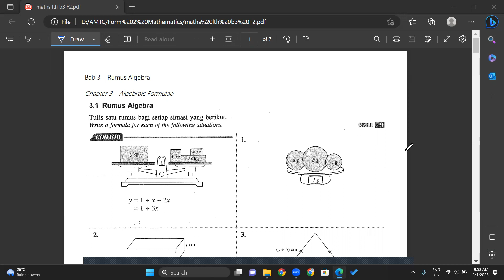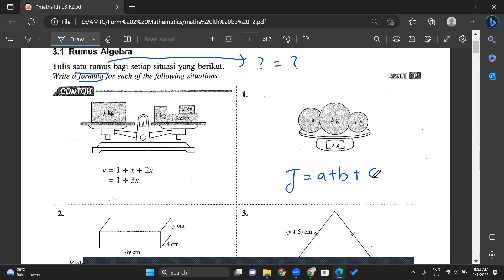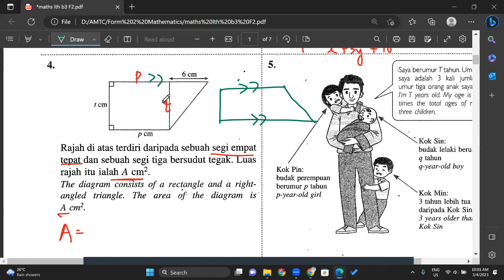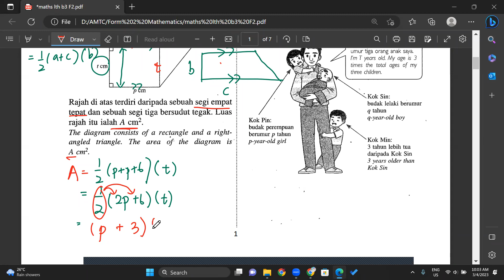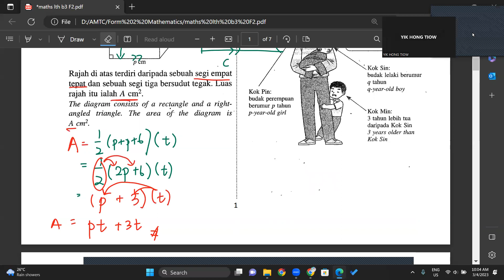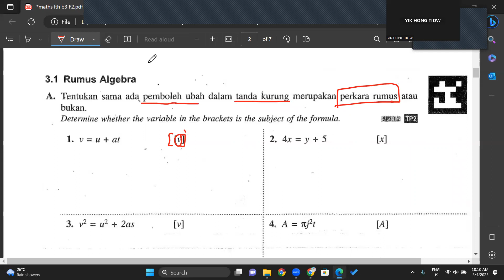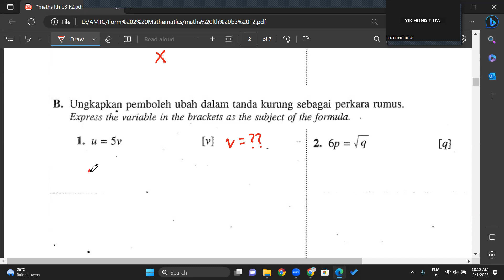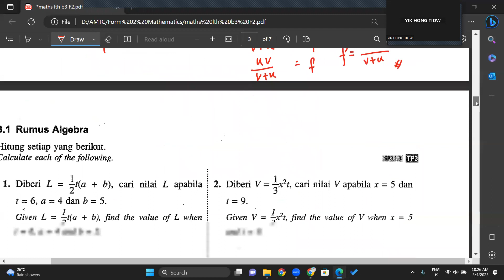03 04 2023 F2 MA Part 1